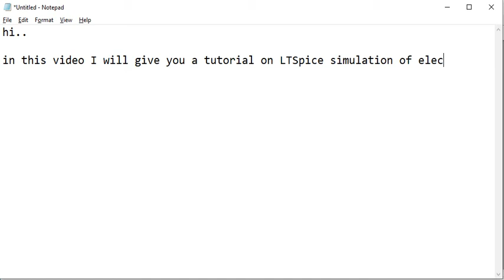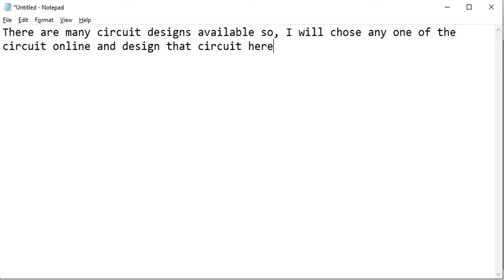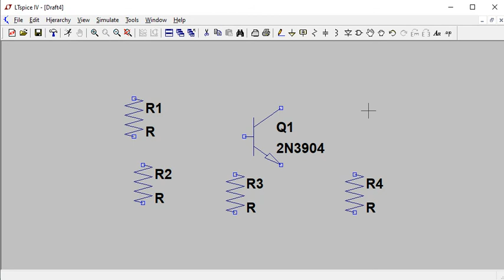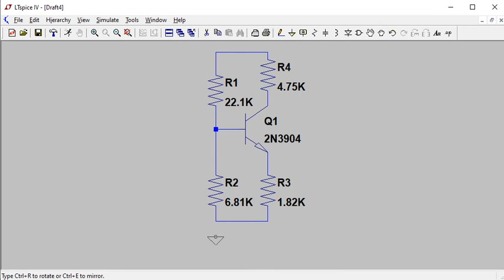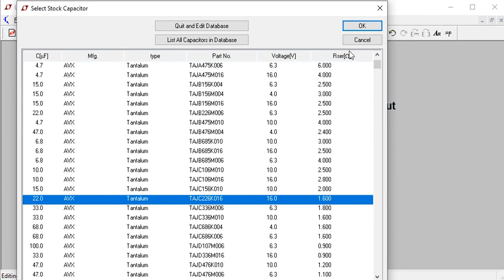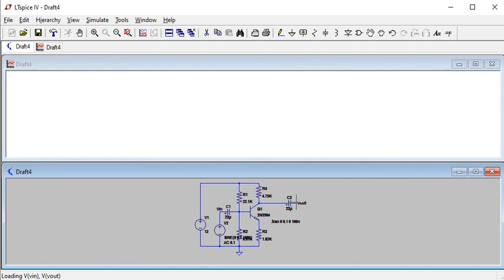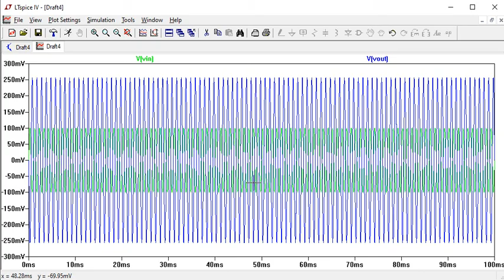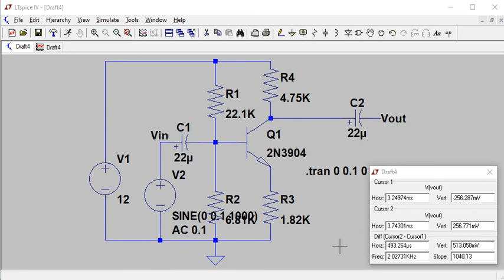Common Emitter Transistor Amplifier Design and Analysis _ Circuit Simulations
This is a tutorial video of LTSpice Simulation software to do a Transient Analysis on 2N3904 Common Emitter Configuration Transistor Amplifier. The voltage gain and phase shift will be observed at the output.

This is my first startup video on my channel.

Please also check my Fiverr Gigs. I am offering electronics engineering services in as low as $50. So hurry up guys...!!!   👇👇👇👇👇👇👇

Cheers...!!!😁😁😁